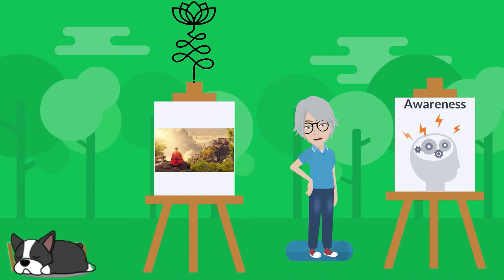Mindful Educators Project: Week Four